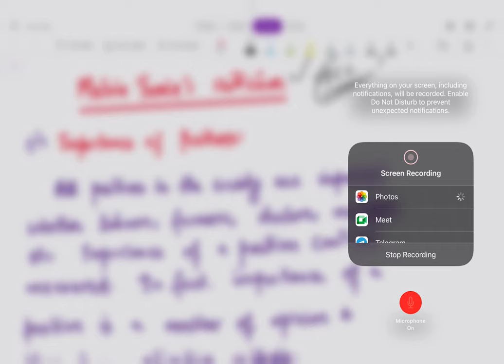Melvin Tumin's Criticism of Davis & Moore